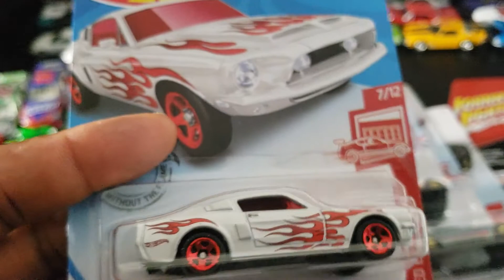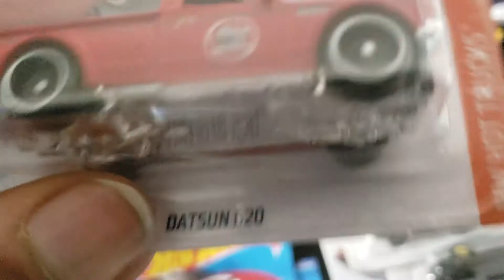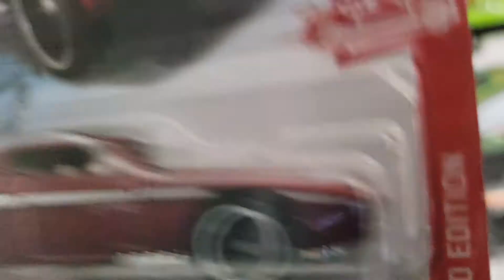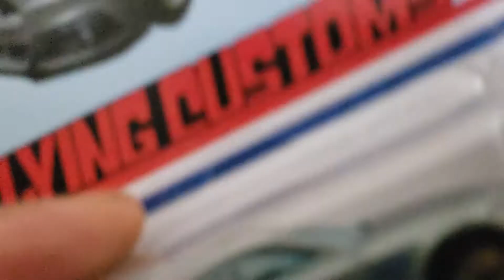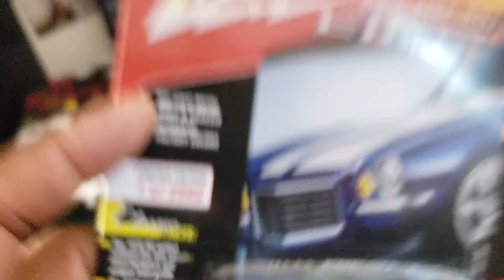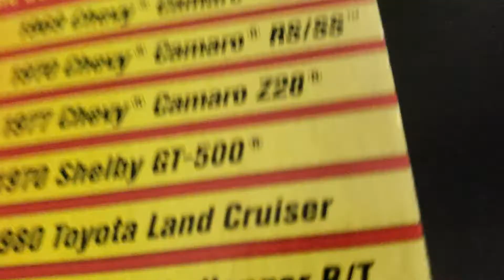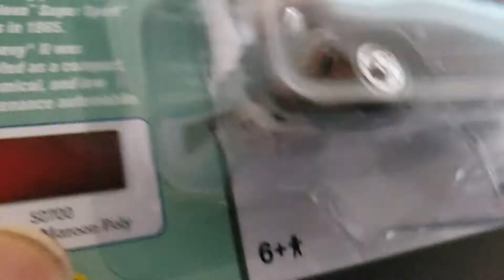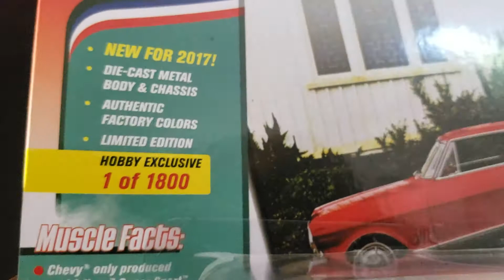Show & Tell # 75: Hot Wheels Red Editions, Flying Customs, and Johnny Lightning!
My latest 1/64 Scale Diecast Hauls from Target and Amazon!